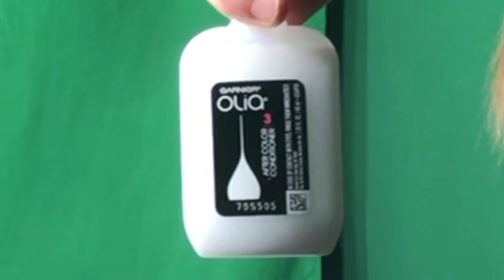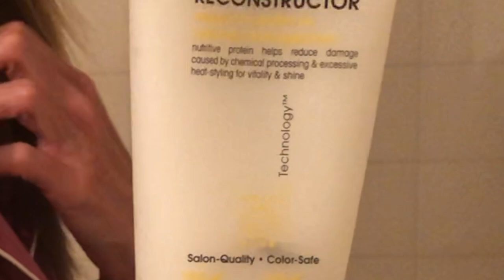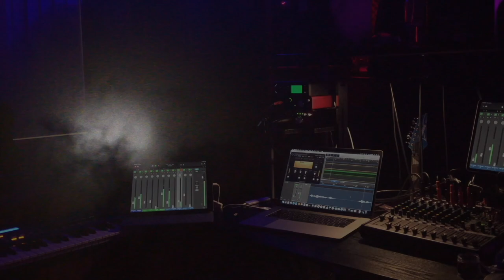How to Dye Hair from gray-black-brown to blonde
Jedi Joy grew up very poor. Her mother worked as a school janitor so that Jedi Joy would not have to pay tuition. Thats why she's so smart. But her mom & her sister could never afford to go to a salon They always did each other's hair. Personally, I donut that to be an adorable image: a mother teaching her young girls the secrets to what is beautiful. Jedi Joy has been doing my hair for 3 years. I love it. I look forward to when she braids my hair or even puts it in a pony tail. Thanks Jedi Joy!